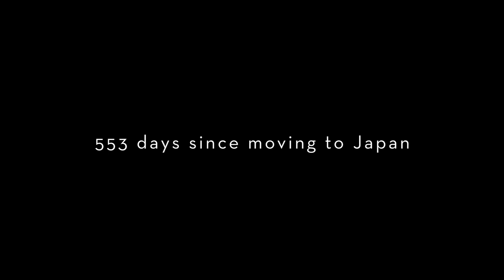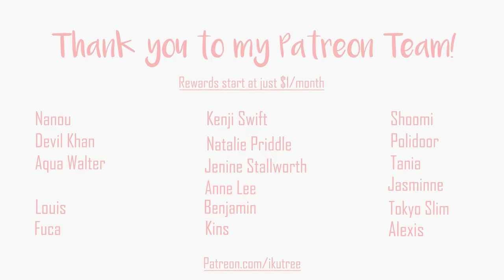1 year and a half in Japan: graduating, visas & clinic storytime | IkuTree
On to the next chapter! Wish me luck? I'm scared...

00:00 One year and a half in Japan
09:55 Nightmare clinic storytime (TW)
19:58 Outro